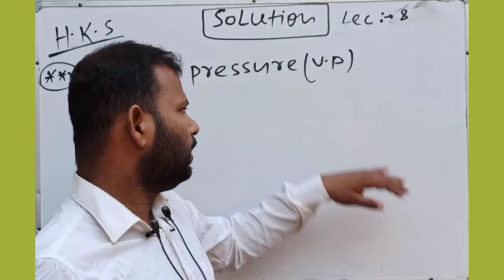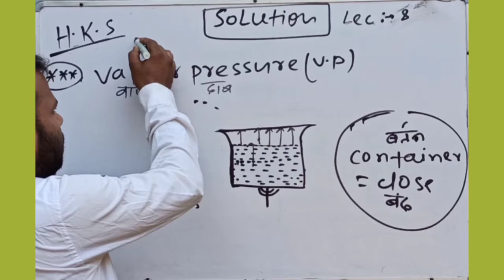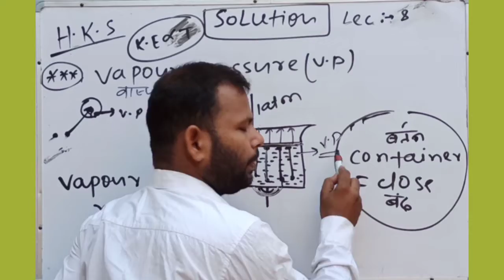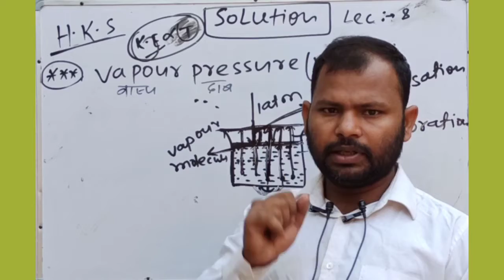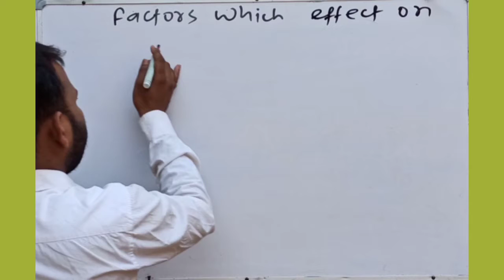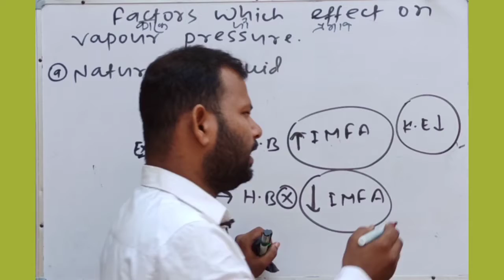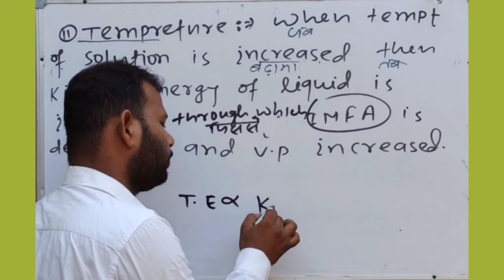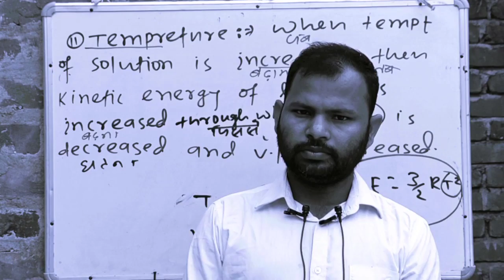solution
solution vapour pressure